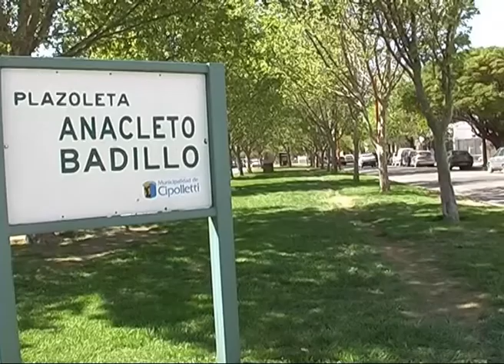obras para cipo